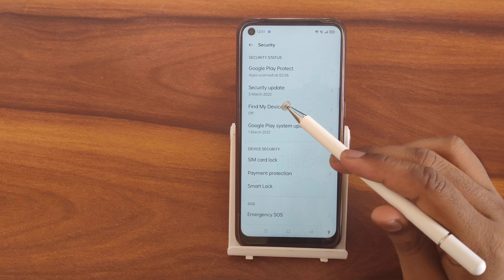How to enable find my device in Oppo f21 Pro , find my device enable kaise karen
How to enable find my device in Oppo f21 Pro
find my device enable kaise karen
find my device se mobile kaise khoje
find my device kaise enable kare
find my device lock and unlock
how to enable find my device in redmi note 9 pro
how to enable find my device in redmi note 7 pro
how to enable google find my device